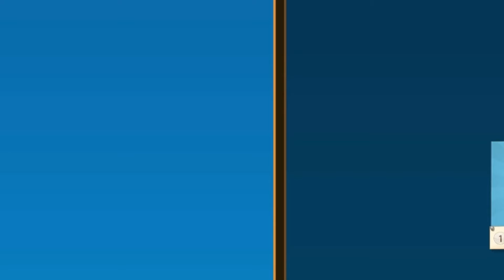Rares Over Friends I AJPW Skit I ft. Galaxy